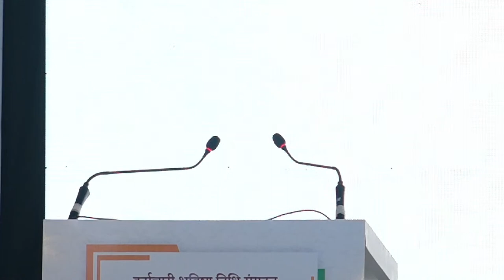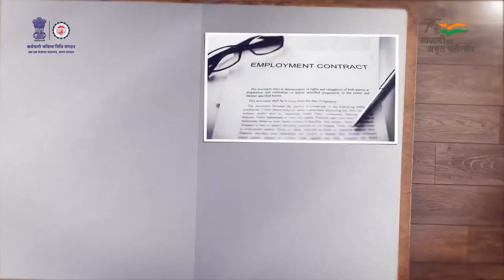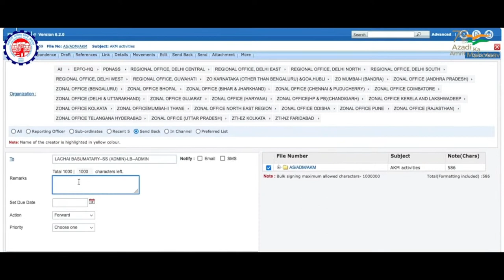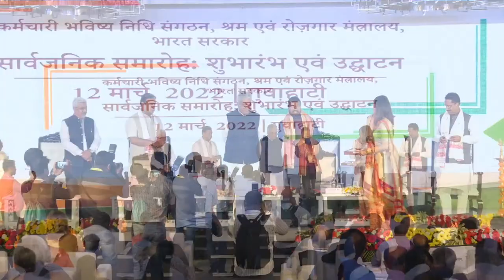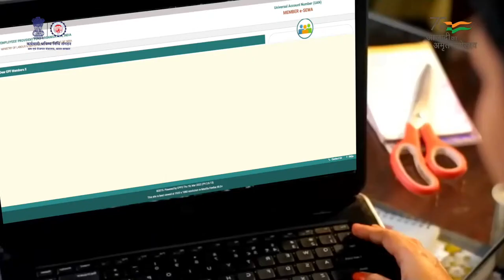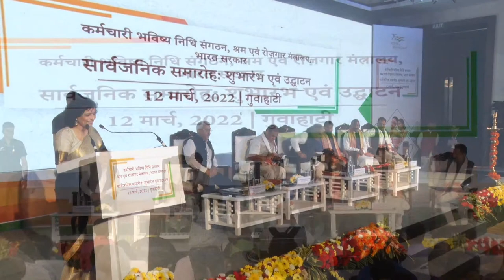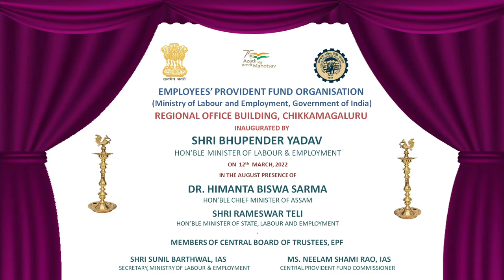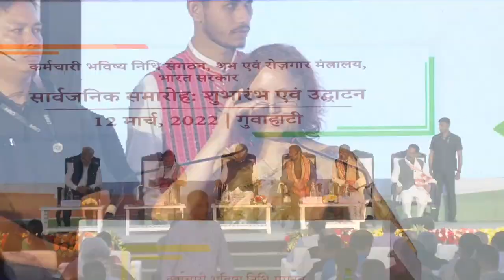Employees Provident Fund held from 11th-12th March, 2022 in Guwahati, Assam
Celebrating Azadi Ka AmritMahotsav at 230th meeting of Central Board of Trustees